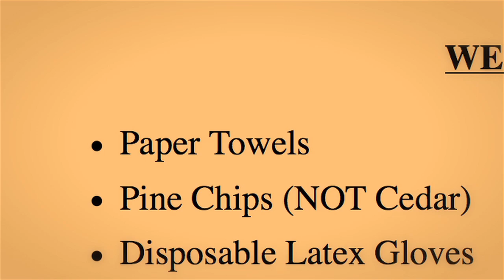The Time My Mom Got Me a Tiger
T&D Cats of the World is the home to over 300 exotic animals that had been abandoned or abused until Terry Mative and his family brought them into his care.

Produced by Juliana Brafa
Photography by Joe Spit and Todd Bieber
Additional Editing by Zach Goldbaum
Written, Directed, and Edited by Todd Bieber

Produced by Betsy Rate at Now This News